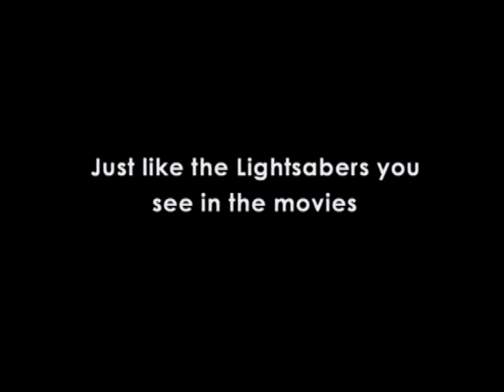Hasbro Star Wars Extending Lightsaber